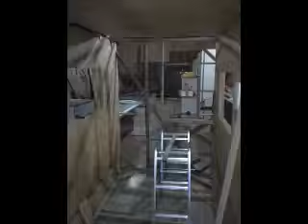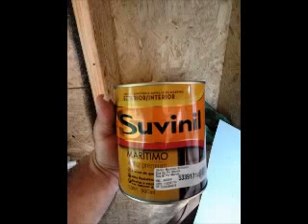Viendo (morando) em uma tiny House FGH Trailer no Brasil. Construcao do FGH . Construção de trailer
A ideia do estilo FGH é criar um movimento com maior controle dos gastos de água,energia e lixo, uma casa inteligente, móvel, que se adapta a qualquer ambiente, sem vazão para discriminação pois todos teriam capacidade e condições de ter uma casa FGH "É" muito mais que trocar dívidas. Chamar de trailer, ou motorhome, ou camper seria menosprezar a ideia que além de tudo serão artigos de arte. Necessita-se esforço físico, criatividade para otimizar os espaços e exige de nos o "dom", incrível e belo "dom" de saber viver com oque é realmente necessário. Isso não é só um movimento verde, ecológico, racional, que trás independência, beleza, igualdade e qualidade de vida. É um dos movimentos mais inteligentes que eu já vi.
Modelo Desenhado escolhido pelo cliente. Não é um Camper, não é um Trailer, não é uma barraca, não é um Motorhome.

O FGH (Free Green Home) da Aurora Design Ppd são para famílias que aderem ao estilo de vida ecológico, são arte, são liberdade. Feitos com paredes duplas com compensado naval e OSB estrutural, manta térmica entre as paredes, todo pintado com stain preservation que impermeabiliza ainda mais a madeira, Wc com chuveirinho e vaso sanitário portátil, Cozinha com cuba e torneira, 2 armários aéreos e 2 dispensas, Dormitório de casal no andar de cima deixando ótimo espaço livre, sofá cama de solteiro, mesinha retrátil, sistema de energia á bateria e um segundo sistema para utilização de energia externa. Reservatório de água limpa e suja.

São montados em cima de um reboque apropriado, emplacado e com iluminação. O FGH não vai fixo ao reboque ele pode ser retirado como uma carga.

O teto sobe mais 1M para maior conformo de mobilidade do quarto a cima estendendo a lona térmica ja inclusa.

O modelo pode ser desenhado junto ao cliente, tanto interno quanto externamente.

Se o cliente ja tem o reboque nos desenhamos o FGH seguindo as medidas do reboque do cliente.

Tamanho máximo : 3m x 2m x 2,50 alt. com o teto fechado.

Produto artesanal totalmente personalizável.
Não sou marceneiro. Mas temos todo maquinário de marcenaria, pois trabalhamos com móveis planejados.

Nesta época de crise, com vendas quase nulas, fui em busca de uma ideia com custo não muito alto, com boa, lucratividade, inovadora, e que utilizasse meus próprios maquinários para execução.

Então pus a mão na massa. Fiz o projeto, estudei a forma de fabricação de trailers, motorhomes, campers, reboques,

barracas e tiny houses.

Somei todas estas ideias, pois amo acampar e vejo um mercado muito promissor , principalmente no Sul. Temos uma pagina no face com uma media de 9mil a 27 mil visitantes por semana. La publiquei a idea e tivemos a marca de 54mil pessoas alcançadas, 149 compartilhamentos e 500 curtidas e muitos comentários super positivos.